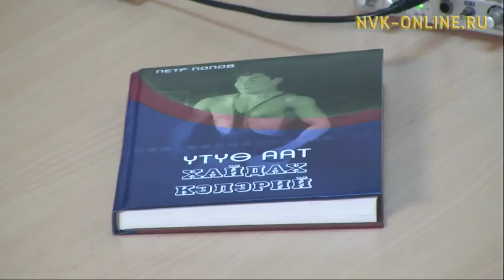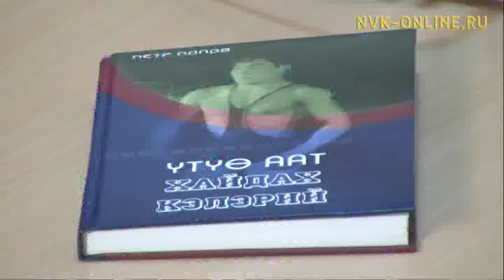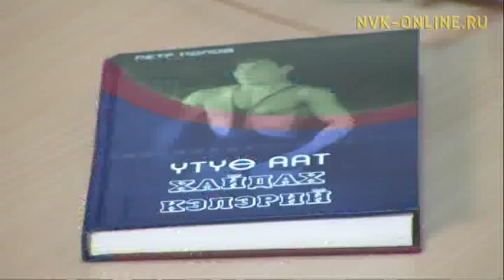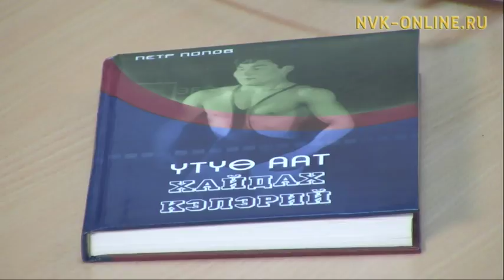Радио Саха (11.01.2018)